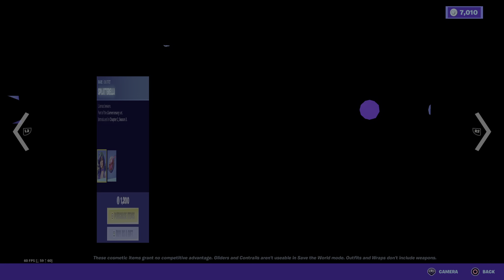Fortnite item shop Thursday July 22, 2021